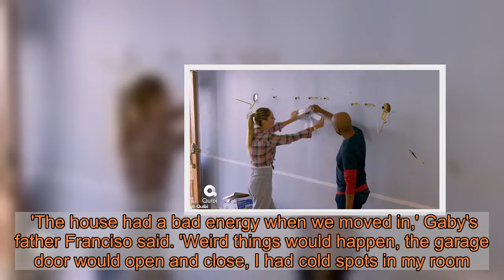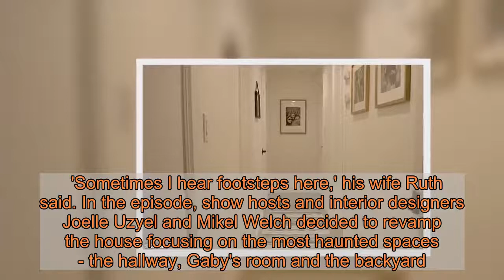Murder House Flip reveals haunted home where child star was murdered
A family who moved into the Los Angeles home where a child star was murdered by her father in 1988 have revealed they felt a haunted, dark presence inside that left them distraught and unable to sleep.  In July 1988 Jozself Barsi shot his actress daughter Judith Barsi in the head before killing her mother Maria Virovacz and turning the gun on himself in a horrific double murder-suicide.Judith, who was 10 at the time of her death, had started acting professionally in 1984 and appeared in Cheers, Growing Pains, Cagney And Lacey, Punky Brewster, St. Elsewhere, The Love Boat and Jaws 4: The Revenge.The Bernal family moved into the Canoga Park ranch-style house in 2001 with no idea of the home's chilling history.Soon after moving in a neighbor told them about the grisly crime that took place there and the Bernal family started to notice eerie things about the house.  'When we first moved in we didn't know anything about the house. They died with so much anger, maybe that's still here,' Gaby Bernal said on the Quibi show Murder House Flip. 'The house had a bad energy when we moved in,' Gaby's father Franciso said. 'Weird things would happen, the garage door would open and close, I had cold spots in my room. I couldn't sleep in my room last night I felt like someone was watching me,' Gaby said on the show.    Share this article   Share   She said she was 10 when they moved into the house - the same age Judith was when she was killed - and she had an imaginary friend named Jozsef who would open and close the garage door, before she learned Jozsef was the name of the killer.In her room, Gabby hung up dozens of dreamcatchers because she suffered terrible nightmares, the same room where Judith was shot in the head. 'I think to Gabby, it has affected her a lot,' her mother Ruth said on the show.     For the family, the hallway is one of the most haunted spots in the house, the same place where Jozsef Barsi killed his wife. 'Sometimes I feel like somebody's behind me when I walk in the hallway,' Francisco said.  'Sometimes I hear footsteps here,' his wife Ruth said. In the episode, show hosts and interior designers Joelle Uzyel and Mikel Welch decided to revamp the house focusing on the most haunted spaces - the hallway, Gaby's room and the backyard.In three days the team repainted the dark hallway, added a rug, new lighting, and family photos to brighten up the space.In Gaby’s room a big problem was that her bed was in the same position Judith’s was. The designers gutted the bedroom, replaced the window with French doors that open up to the backyard and removed Gaby’s dreamcatchers and replaced them with a calming amethyst crystal.   The backyard was upgraded into a beautiful dining area with a peaceful garden, creating a space where the family can make new memories.'I felt bad energy here, and now it’s dissipated,' Gaby said in the episode.'The negative energy that we felt in the house is gone already. No more sadness, no more crying. This is one of the gre